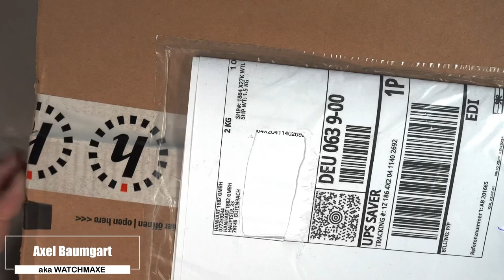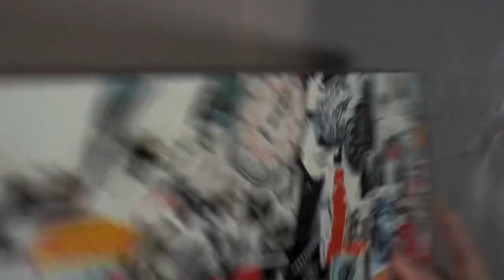Unboxing meiner 4. Hanhart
Ganz spontan gekauft, und natürlich sofort ausgepackt.

►► Amazon Links ◄◄

*** Uhrenzubehör:
► Federstegbesteck mit 4 Einsätzen von Bergeon